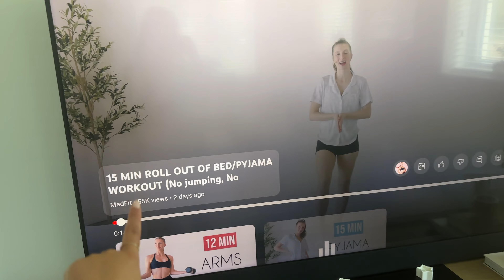lets spend the day together🤍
hey besties, hope you enjoyed this super chill vlog, let me know what other videos you wanna see from me🤍

Instagram and TikTok @milliemacmakeup
home Instagram and TikTok @athomewithmills